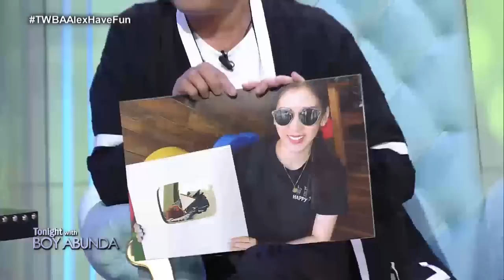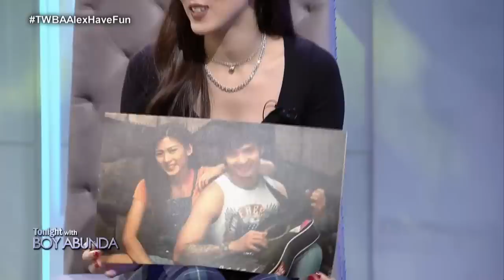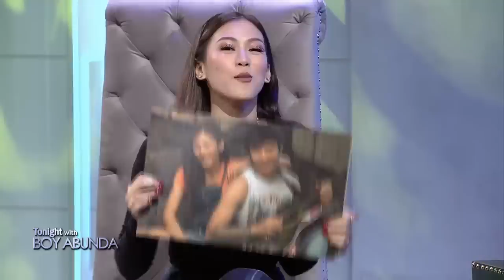TWBA: Alex clarifies what she and Kean Cipriano had in the past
Alex Gonzaga clarifies that she did not pursue a romantic relationship with Kean Cipriano.